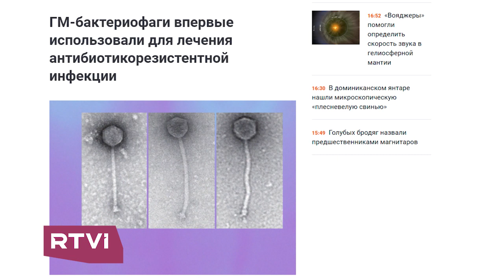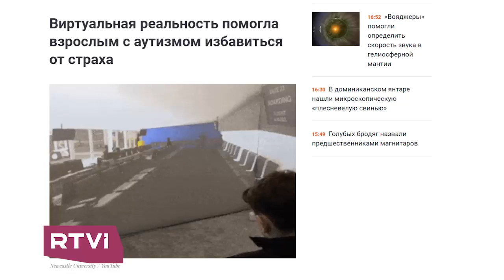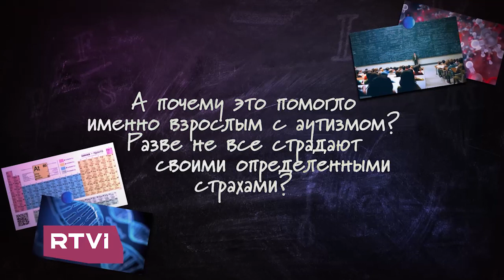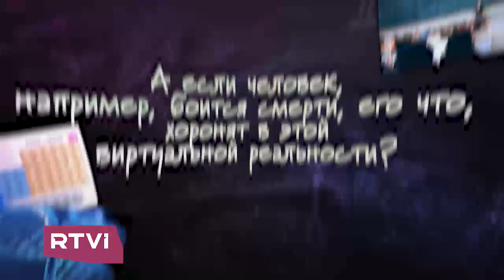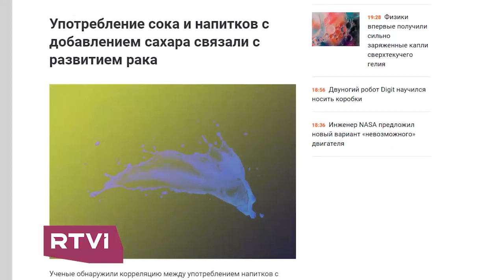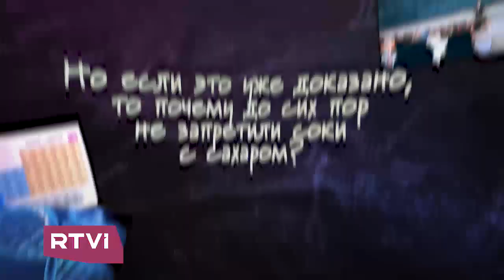Андрей Коняев / Как побороть страхи с помощью VR // N+2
В программе N+2 на RTVI Андрей Коняев рассказывает о самых интересных научных открытиях и объясняет, как даже несерьезные исследования могут изменить наше представление о мире.

В этом выпуске:

📌 Медицина XXI века: чем будут побеждать вирусы, устойчивые к антибиотикам

📌 Цифровое спасение: как виртуальная реальность помогает избавиться от страхов

📌 Несладкая история: почему употребление соков и напитков с сахаром связывают с развитием рака